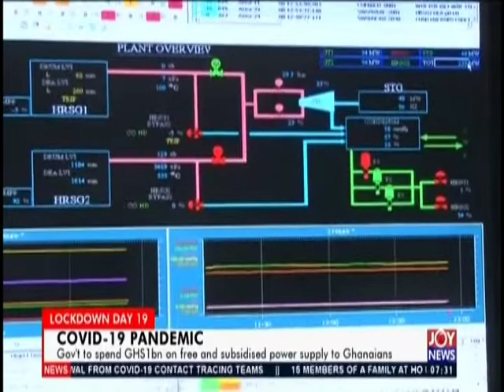Gov’t to spend GHS1bn on free and subsidized power supply to Ghanaians - AM Show (17-4-20)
Covid-19 pandemic